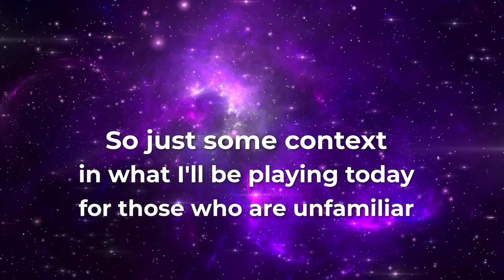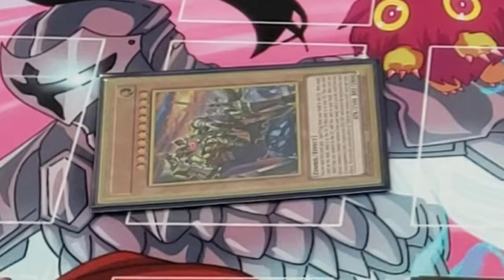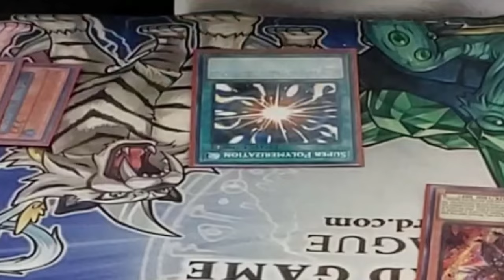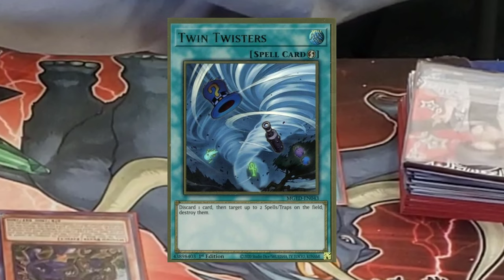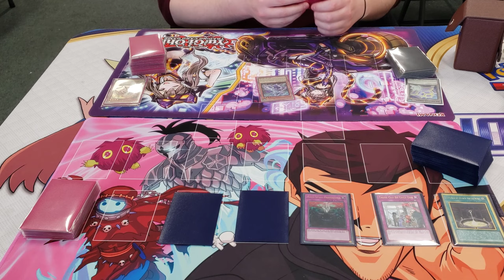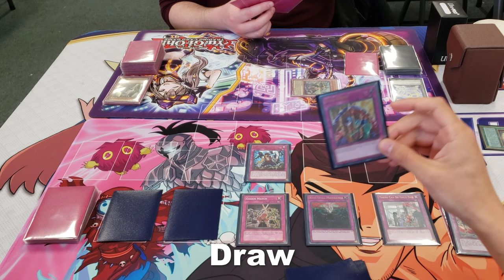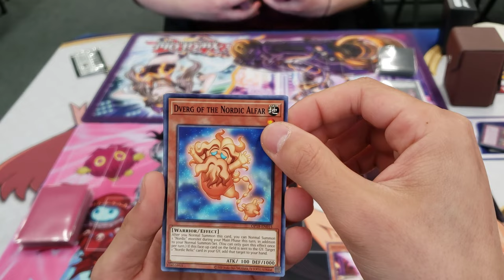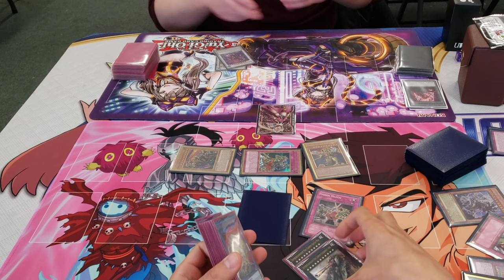COMMITTING YUGIOH ATROCITIES - Yu-Gi-Oh! Locals Vlog #2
Full degen mode in this one bro.

If you don't then I won't be able to buy more Yugioh cards.

Yugioh Yu-Gi-Oh!